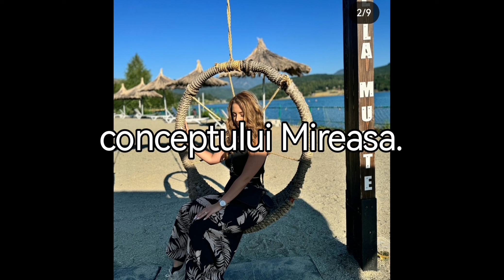Petrec timp împreună mai putin, dar se bucura de vacante.